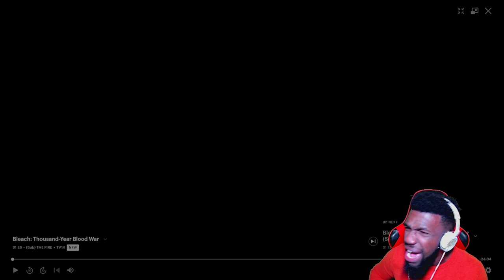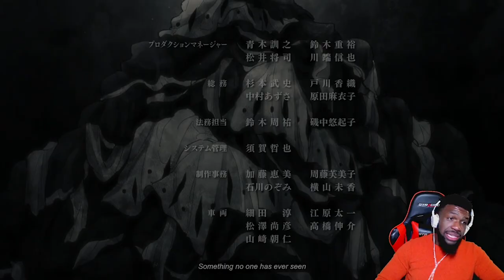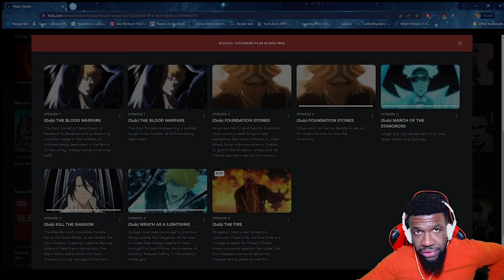I AM IN DISBELIEF | Bleach TYBW Episode 6 Live Reaction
THIS WAS THE BEST EPISODE OF BLEACH YET. I'M IN SHOCK